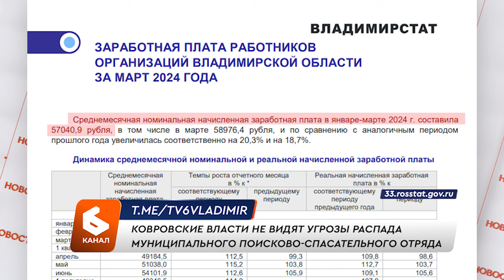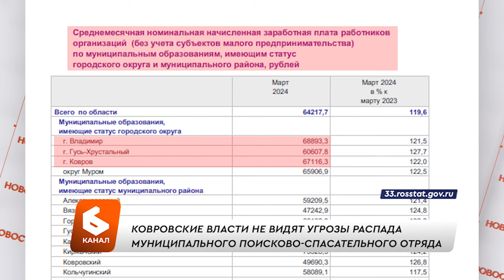Чиновники ответили на вопросы местного спасательного отряда